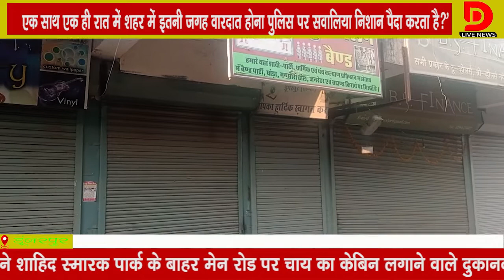शहर में एक ही रात में तीन जगह चोरों ने दुकानों को बनाया निशाना